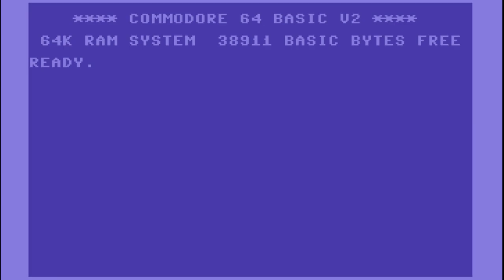C64 Longplay: Helena 1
Who's she?